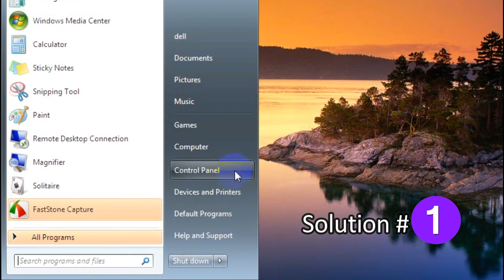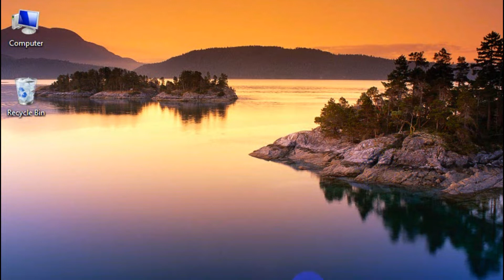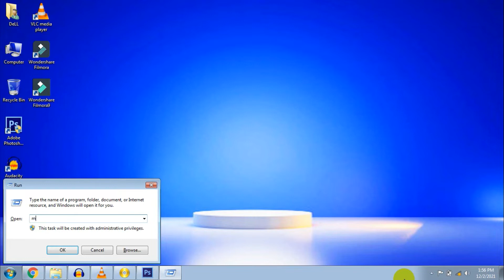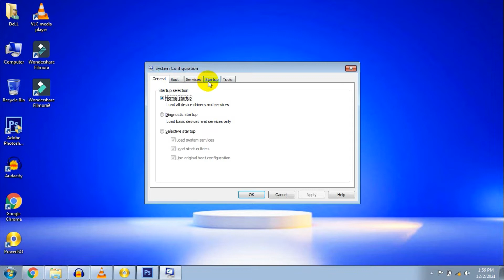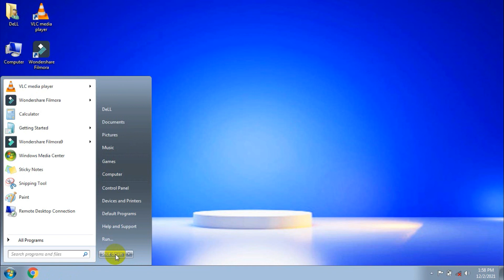Windows Won't turn off properly after shutdown | How to Fix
If your Windows system won’t shut down, you’re looking in the right place for help. In this Video i Will show you How to fix Not Turning OFF Windows after Shutdown.

ALL COMPUTER RELATED FULL FORM | Full & Short Forms | You Should Know
S.M.A.R.T. Errors Codes and message for HDD and SSD

How to FIX a laptop charging plug cable 100% ✔ | AC Adapter without Damaging | DC cable Replacement.

How to Fixed HP Red Light Beep Problem [Solved 100%] Technical Adan

Power Supply [SMPS] Basic Wire Color Coding & Testing  +3.3V, +5V, +12V and -12V by Technical Adan.

HOW TO FIX  LCD,turns off after 3 seconds (common repair)

Intel Core i3 | Motherboard | No beep | No post | No Display |100% Solved |